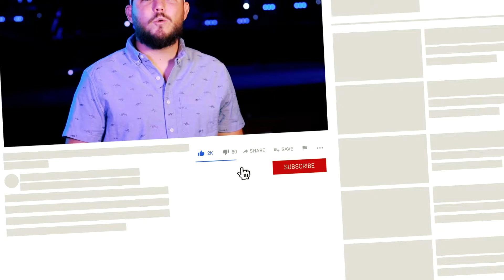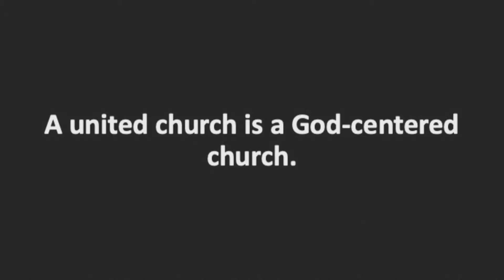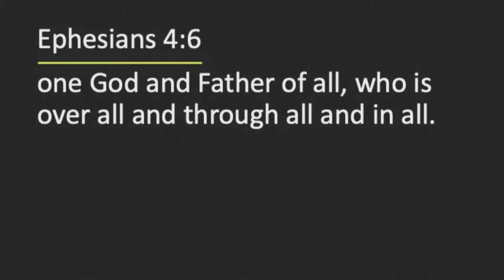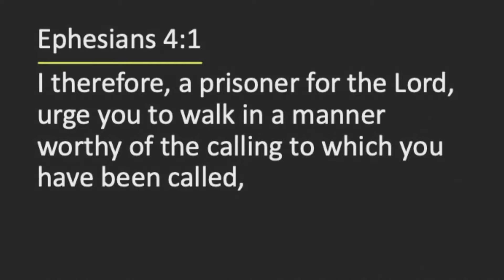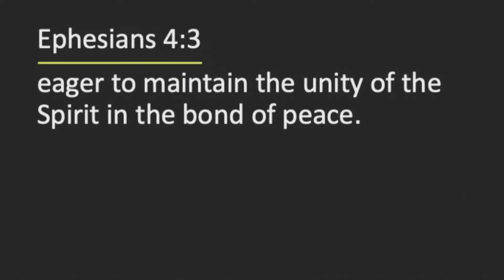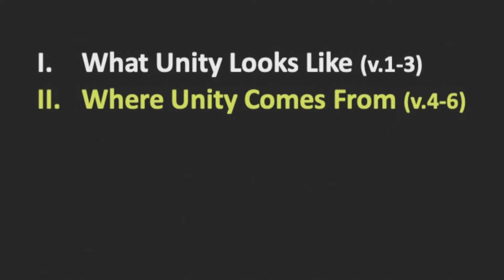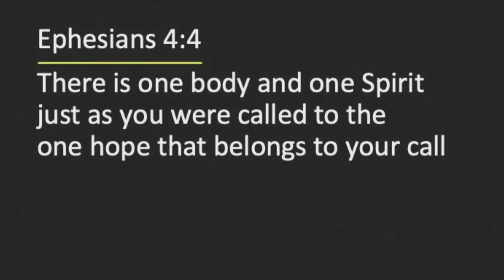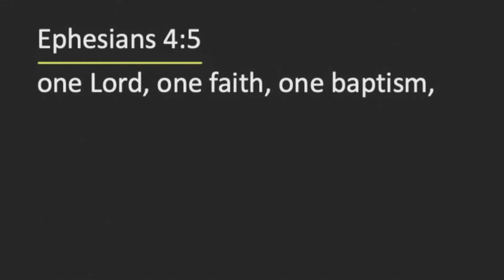Unity in the Church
A united church is a God-centered church. We are seeking to be united around the Will of our Father as a church and body of believers! We believe for GREAT things to come.